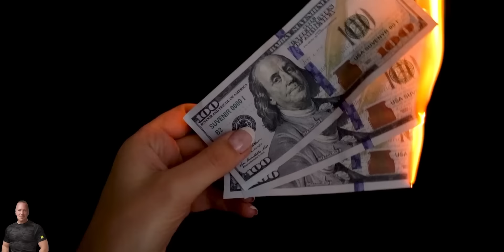🔥 STOP PLAYING SLOT MACHINES NOW!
Slot Machines in Las Vegas Are So Tight They're Not Even Worth Playing Any More! Just STOP Playing Slot Machines In Las Vegas!

Your daily dose of Las Vegas, real talk, satire,  commentary, motivation and a few laughs along the way.

I’m Bror Fredrik, comin' at you with my variety show from Las Vegas. I do daily videos, podcasts, vlogs and discussions about lifestyle, health, cultural and current events, motivation, inspiration, reviews and of course, a few Las Vegas adventures along the way!

✅  Mailing Address
Bror Fredrik
6130 West Flamingo Rd
Suite 659